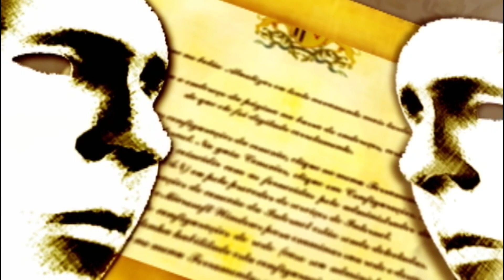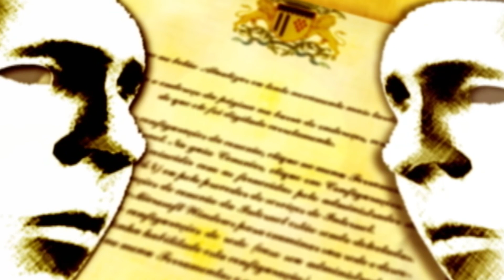De Frente com a Lei - Nova Vereadora, com Daiane Mello (PMDB)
Daiane Mello (PMDB) assumiu recentemente o cargo de Vereadora Municipal e ela nos falou um pouco sobre suas expectativas para seu trabalho. Ela entrou para a casa em razão da saída do Vereador Felipe Gremelmaier que foi nomeado secretário do governo municipal.